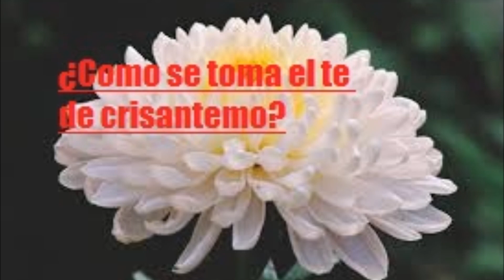¿Como se toma el te de crisantemo- Salud para la gente de mi tierra